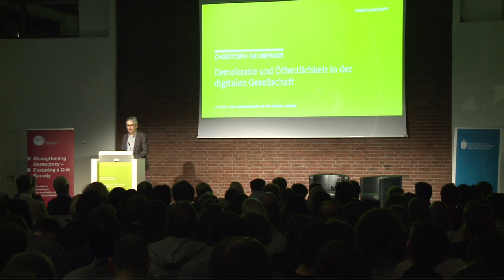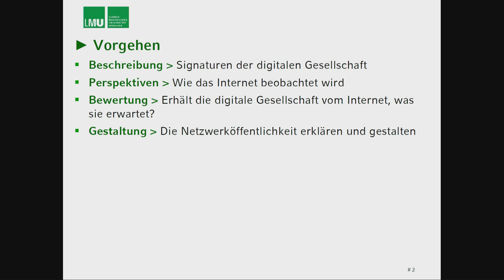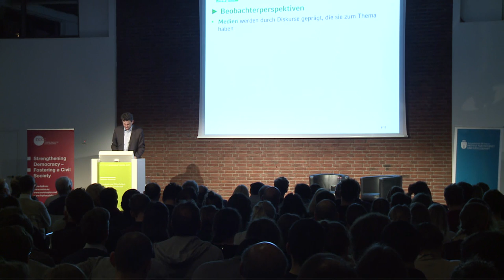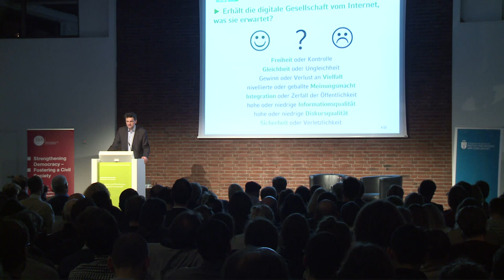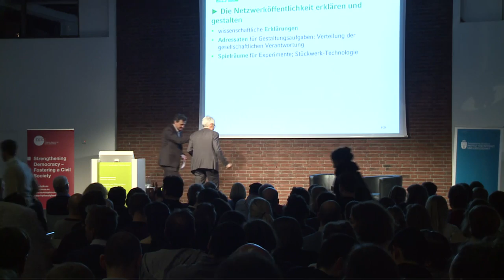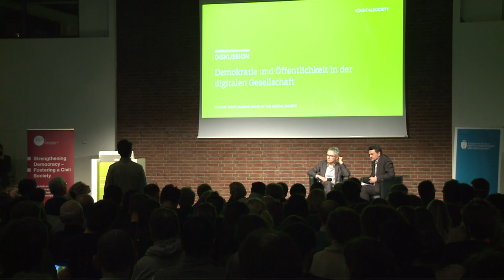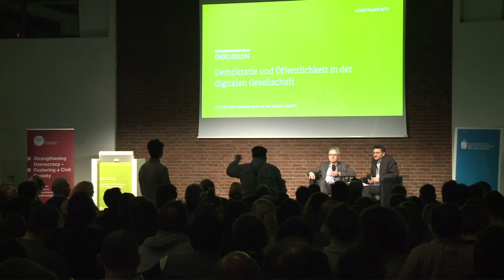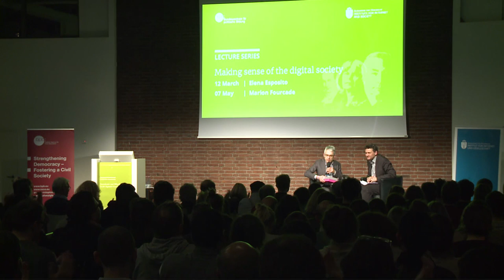Christoph Neuberger: Democracy and public sphere in the digital society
What happens with our central democratic values like freedom, equality and truth in the digital society? Are we living in times that strengthen democracy by expanding participation and interaction or do we rather witness democracy’s downfall through fragmentation and acceleration? Are citizens empowered by more inclusive participatory means or are they just a pawn in the hands of the new digital forces? How does the public sphere fulfill its function of forming a societal self-understanding in times of hate speech and fake news? Who is responsible for realizing what society expects both of and in the internet? Is facebook just a media company – and how does traditional media need to develop itself?

30 January 2018 | Tagungswerk, Berlin

Christoph Neuberger analyses the transformation of societal communication conceptually and empirically since more than 20 years. In his lecture he recapitulates general and immediate developments. He will show that we are indeed in the midst of a fundamental change – as well as that not everything is completely novel.

ABOUT CHRISTOPH NEUBERGER

Christoph Neuberger is Professor of Communication Studies at Ludwig-Maximilians-University Munich since 2011. Before he was a professor at the University of Münster. He was awarded with several prizes, e.g. the Schelling Prize of the Bavarian Academy of Sciences and Humanities for outstanding scientific achievements. His fields of research include the Internet public sphere, online journalism, activities of the press and broadcasting media on the Internet, search engines, social media, media quality, and media regulation.

The Alexander von Humboldt Institute for Internet and Society (HIIG) and the German Federal Agency for Civic Education (Bundeszentrale für politische Bildung/bpb) are organising an academic lecture series on Making sense of the digital society. The high-profile series thrives to develop a European perspective on the processes of transformation that our societies are currently undergoing. It started with an inaugural lecture by Manuel Castells about power and counter-power in the digital society on December 12, 2017, and will continue throughout 2018. Further confirmed speakers are Marion Fourcade, professor of sociology at the UC Berkeley, and José van Dijck, author of the forthcoming book The Platform Society and president of the Royal Netherlands Academy of Arts and Sciences.